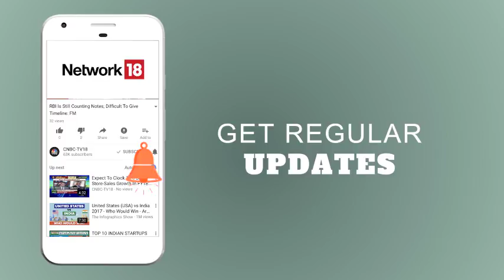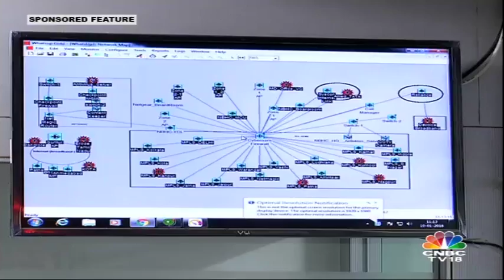Difference Between Savings & Investments? | Fin Wiz Season 5 At DATAMATICS | CNBC TV18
What's the Difference Between Savings & Investments?